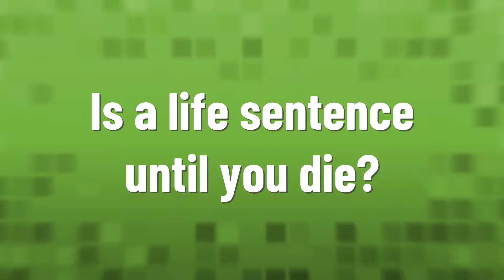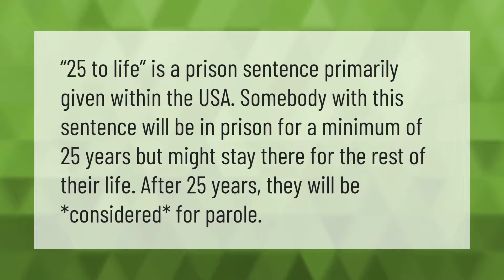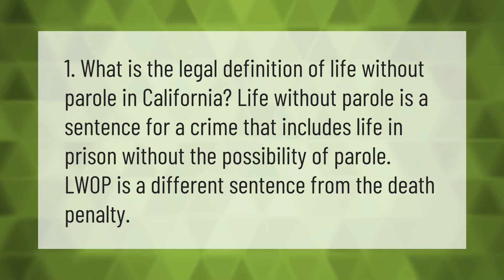Is a life sentence until you die?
00:00 - Is a life sentence until you die?
00:33 - Why do judges sentence 1000 years?
01:04 - What is a 25 years to life sentence?
01:33 - What does 15 years to life mean?
01:59 - Is life without parole really life?

Laura S. Harris (2021, June 26.) Is a life sentence until you die?
    AskAbout.video/articles/Is-a-life-sentence-until-you-die-256272